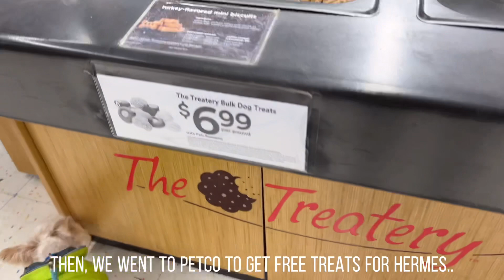Puppy Growing 12 Weeks to 1 Year! (Hermes’s First Birthday) 🎂✨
Happy birthday to my little puppy Hermes! I can’t believe he’s already one year old 🤧❤️ Time flies way too quickly..